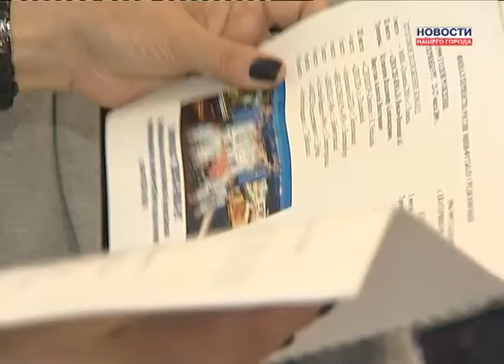Буряк собирается в поездку